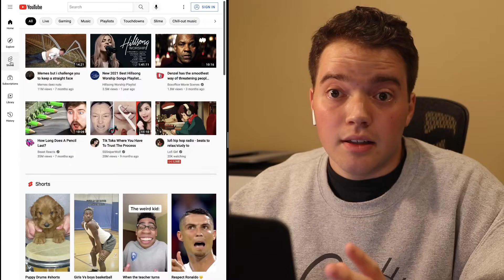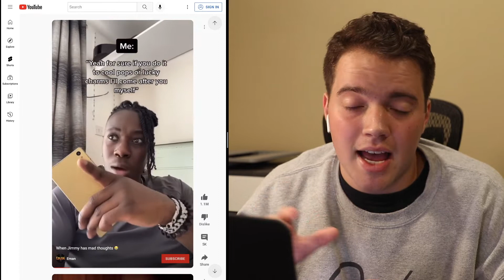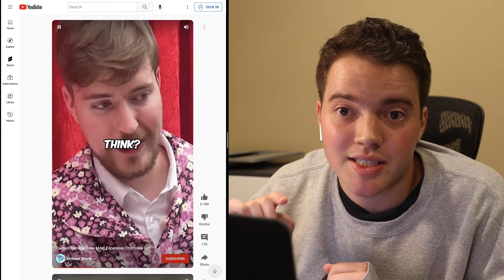I discovered how YouTube shorts go viral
I analyzed 100 viral YouTube shorts (at least 250,000 likes) and found 3 characteristics in common. Use them to get more viewership and engagement on your YouTube shorts. You could even go viral.